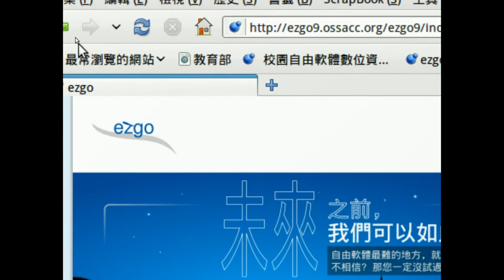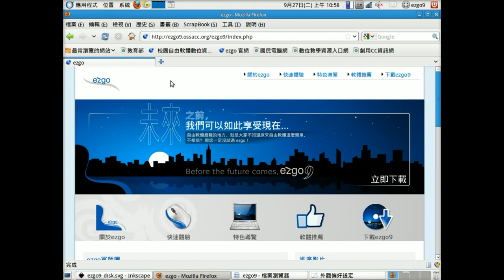ezgo9 3D動態桌面展示